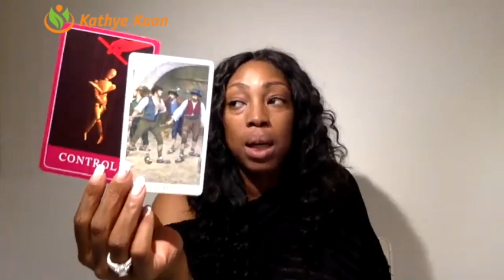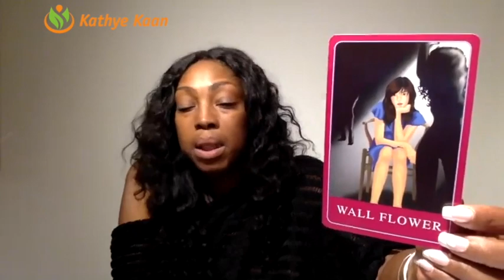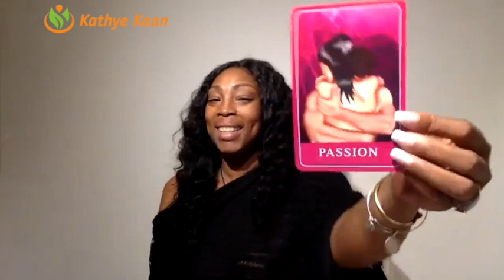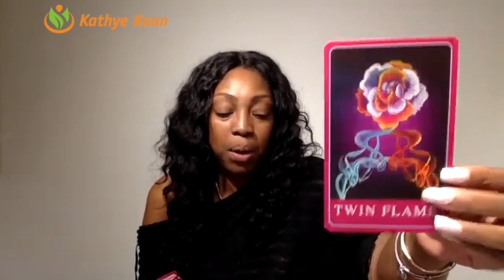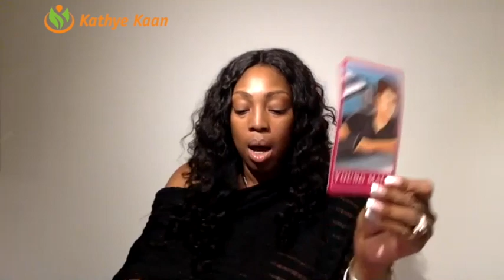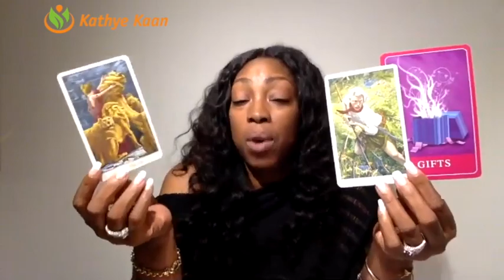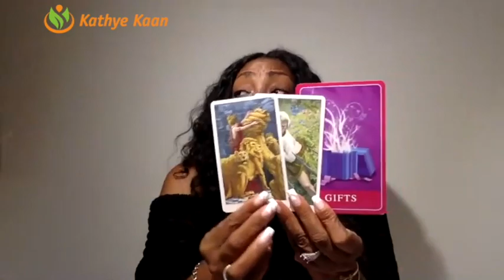VIRGO LOVE READING MARCH 2019 | MONTHLY TAROT HOROSCOPE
Virgo Love Reading for March 2019.
In this Love Reading for the month of March 2019, I focus on love, relationships, dating, soulmate and twin flame energy vibrations for you Virgo signs. I utilize my gift, tarot cards and numerology to provide this monthly Virgo Love reading.

1-on-1 Live private chat on Youtube. I will pull cards for you per request and you can enter information and questions in the chatbox. I offer a 30 minutes option:

Read my eBook ‘Removing The Veil Of Illusion - A Guide To Ascension’: